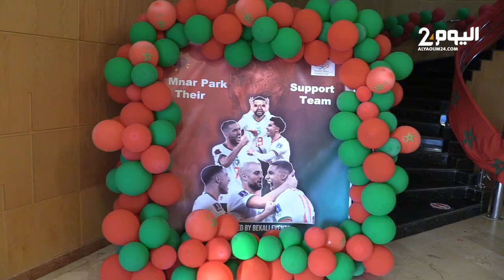مقاهي طنجة تهتز لحظة تسجيل فريق المنتخب الوطني أهداف التأهل في مرمى منتخب إسبانيا